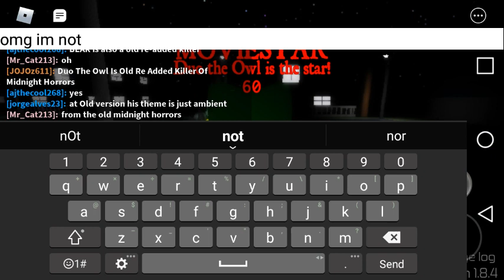Roblox Midnight Horrors: Duo The Owl is the star